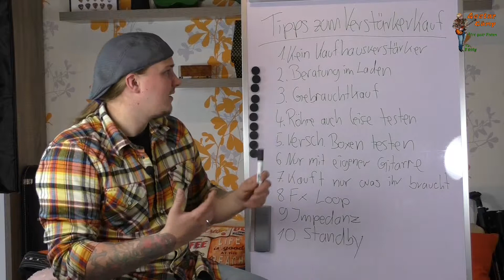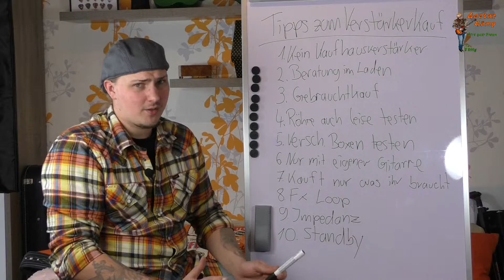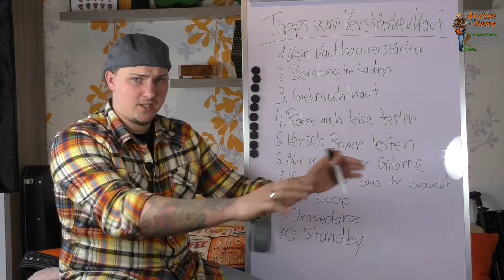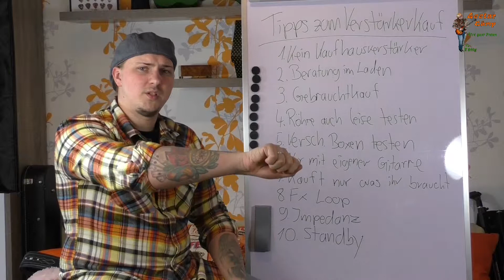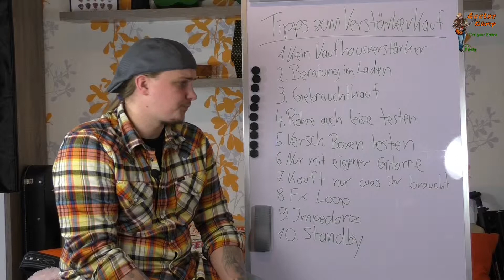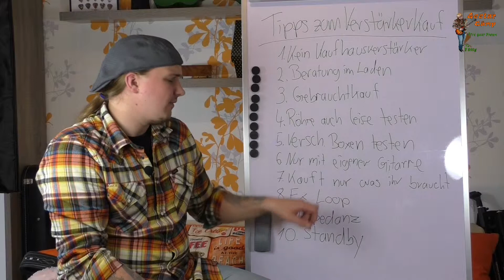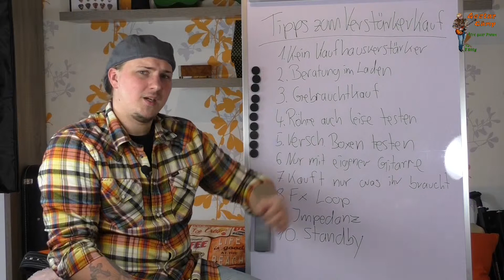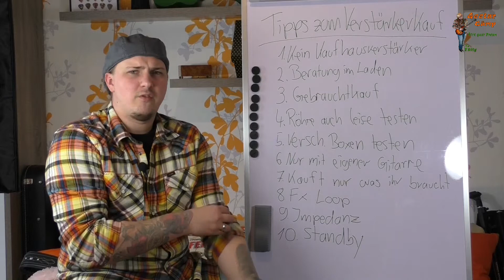E Gitarre lernen #7 Der Verstärkerkauf